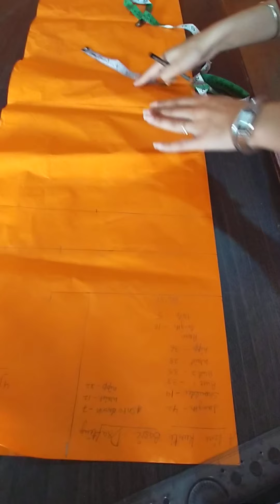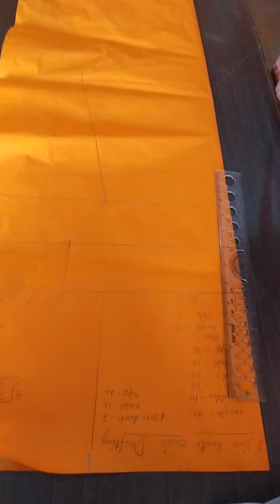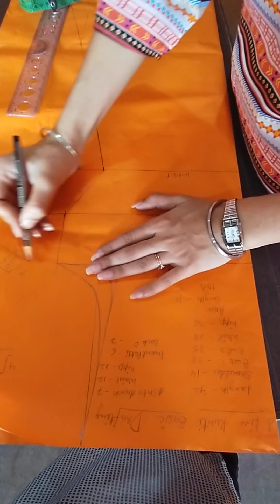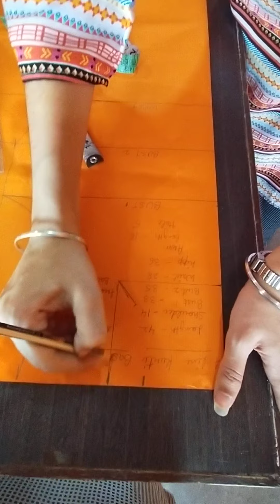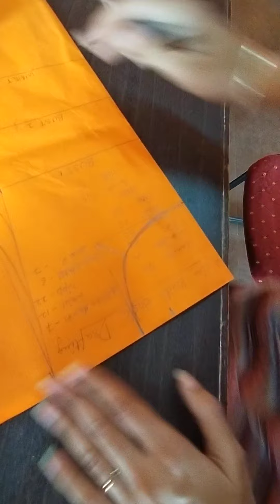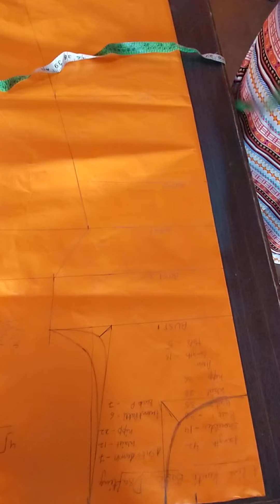A-line kurta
A-line kurta cutting